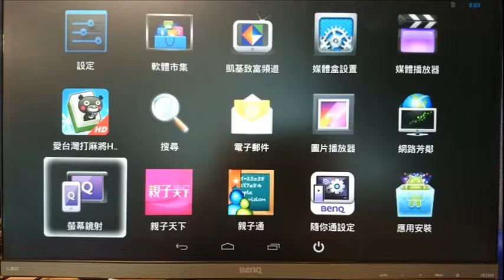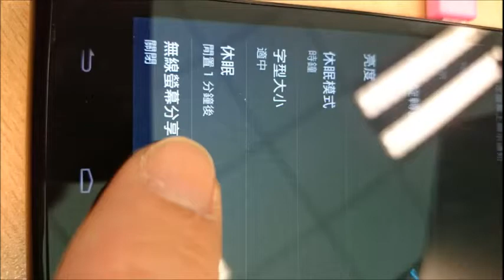[BenQ FAQ] Smart Sticker_How to use screenshot function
The guide for how to use screenshot function